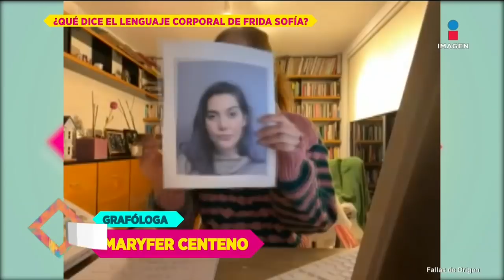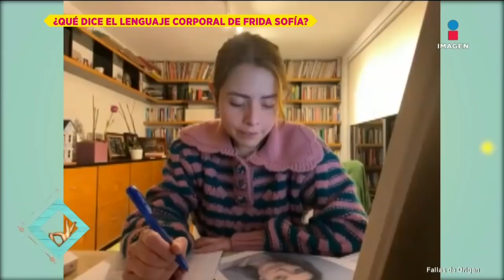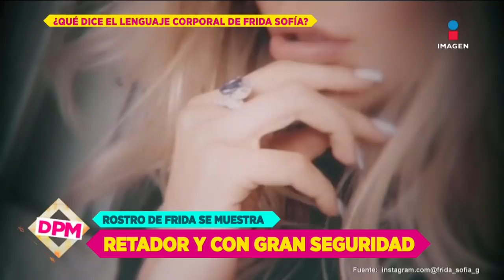¿Retadora o inocente? Análisis de lenguaje corporal a Frida Sofía durante su detención | DPM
La grafóloga MaryferCenteno analizó la foto de la ficha policiaca de FridaSofía y su lenguaje corporal ¿Se ve retadora o inocente? Cuéntanos tu opinión.